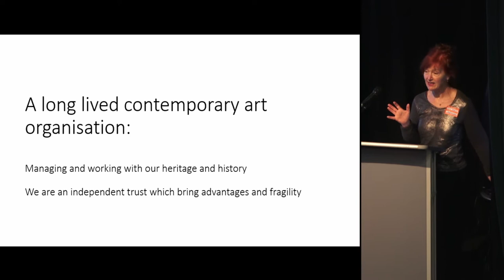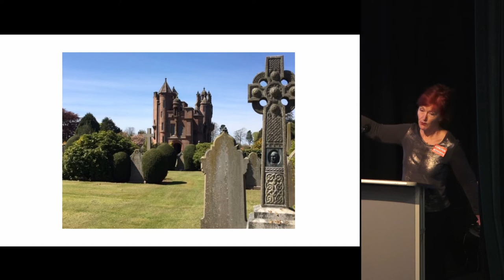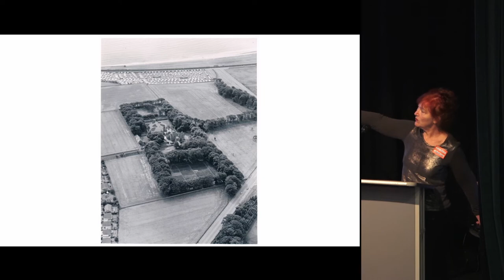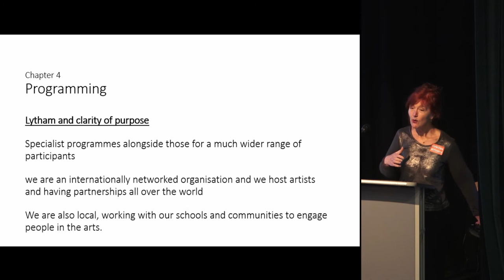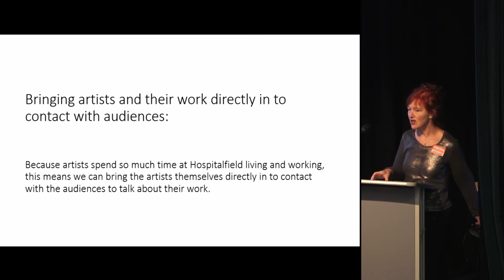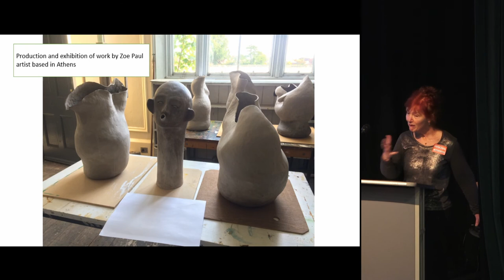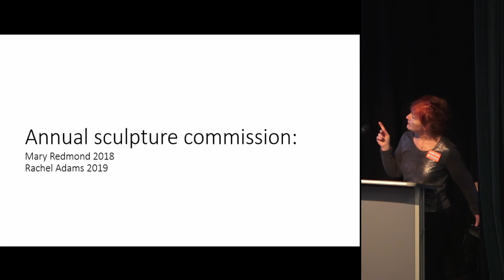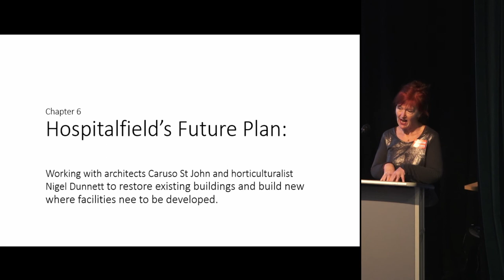Hospitalfield Arts, Arbroath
Lucy Byatt